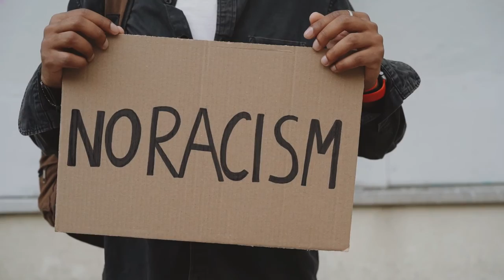IS MY COLOUR A MISTAKE ?"RACISM"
eight years after Barack Obama’s election as the nation’s first black president –an event that engendered a sense of optimism among many Americans about the future of race relations1 – a series of flashpoints around the U.S. has exposed deep racial divides and reignited a national conversation about race. A new Pew Research Center survey finds profound differences between black and white adults in their views on racial discrimination, barriers to black progress and the prospects for change. Blacks, far more than whites, say black people are treated unfairly across different realms of life, from dealing with the police to applying for a loan or mortgage. And, for many blacks, racial equality remains an elusive goal.